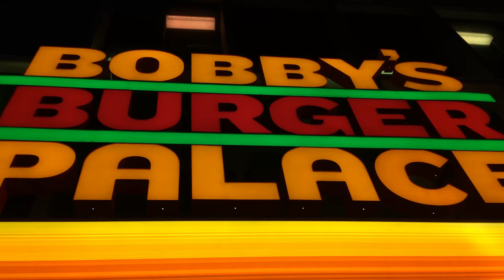THE BEST BURGER IN LAS VEGAS: BOBBY'S BURGER PALACE | VIAJE LAS VEGAS VIAJAR AUDIOVISOR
Chef Bobby Flay craves just one thing when he’s done working in the kitchen of his many fine dining restaurants. And, it’s not what you might expect. It’s a burger. So with his favorite food and reputation for creating the world’s best dining experiences in mind, he brings you BOBBY’S BURGER PALACE – everything you expect from a Bobby Flay dining experience, but this time it’s for everyone. And, at a modest price everyone can love, too.

Inspired by his love of the grill and travels through the United States, Bobby calls BBP "a very American concept.” One of his Food Network shows, Food Nation, let Bobby pick a place in America and discover its food culture along with the viewer. Now, that love of food and travel can be found in the BBP menu. Not only can you see a lot of places and cultures represented, BBP also focuses on the high-quality, never-frozen, made-to-order deliciousness he discovered along the way, and along his legendary career. Over a dozen signature burgers. Hand-cut fries with outstanding sauces and toppings. Bold salads. Spoon-bending milkshakes. Refreshing drinks. All created from original Bobby Flay recipes. All served in warm, welcomingly mod digs. EL MEJOR CANAL FAMILIAR DE YOUTUBE

Hola AUDIOVISORES!